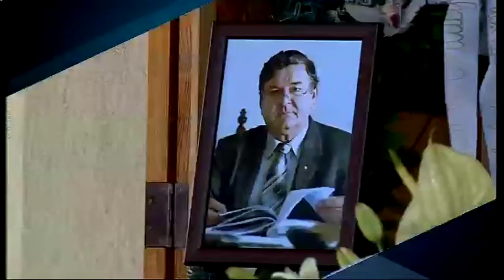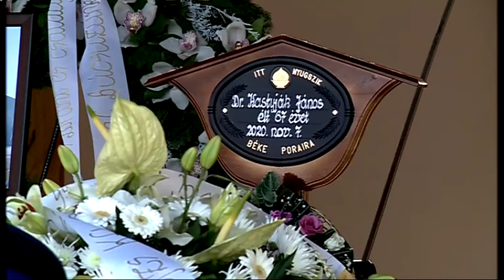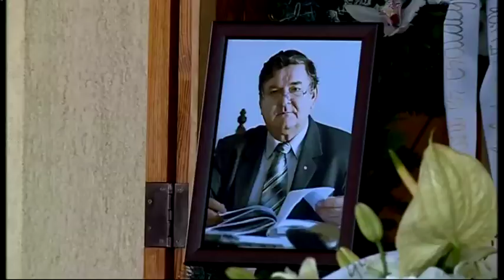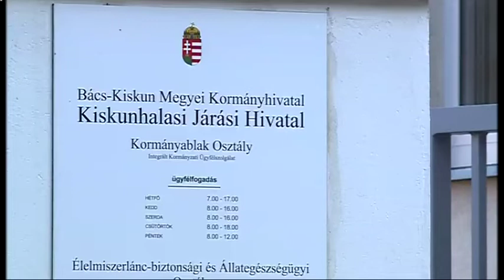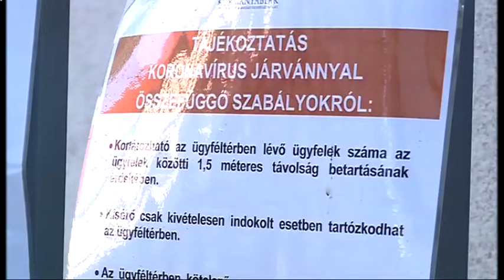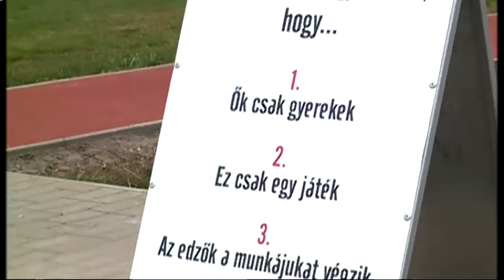Halas Tv - Híradó - 2020.11.18. szerda Kiskunhalas